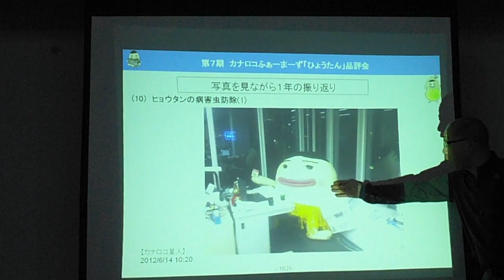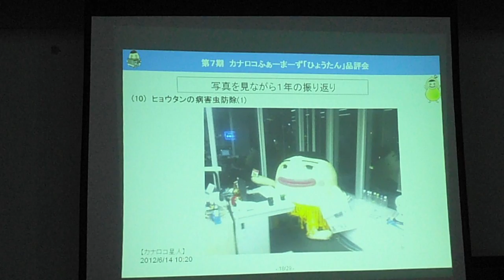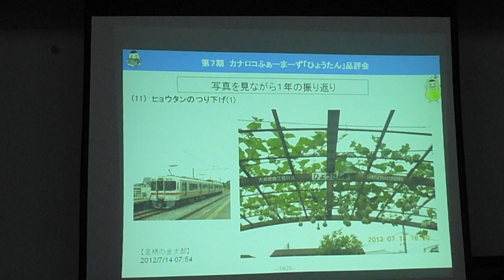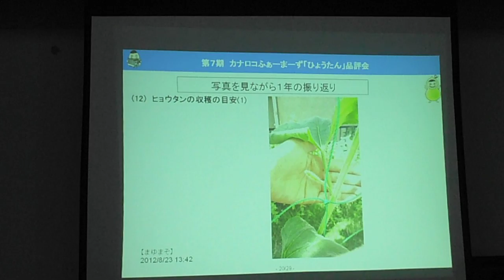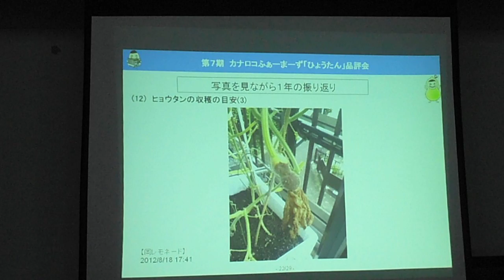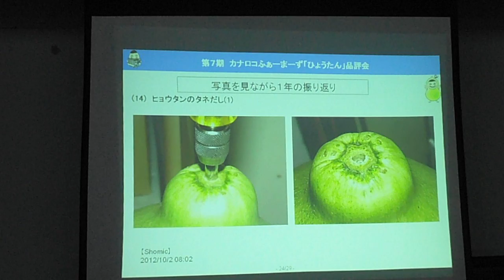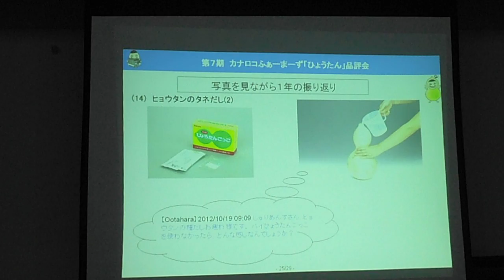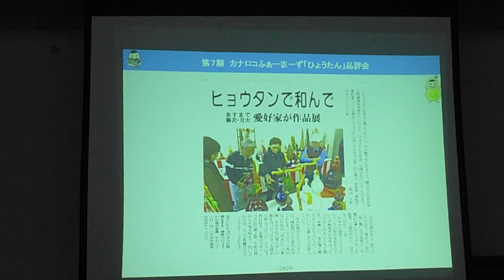DSCF5997神奈川新聞カナロコファーマーズ表彰式20130202